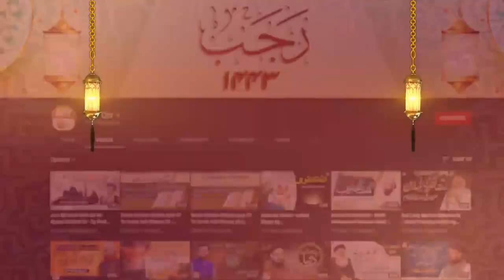Roshni Sab Kay Liye - Muhammad Raees Ahmed - 24th August 2022 - ARY Qtv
Topic :  Adab e Guftagu

Host: Muhammad Raees Ahmed

Guest : Mufti Ahsen Naveed Niazi , Allama Ahmed Saeed Noorani